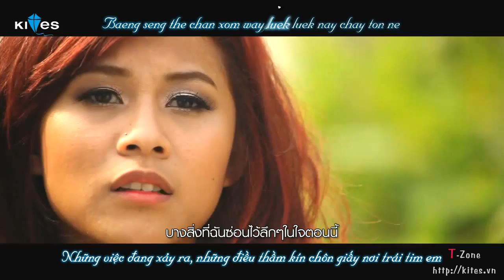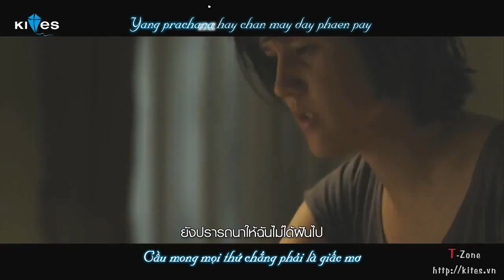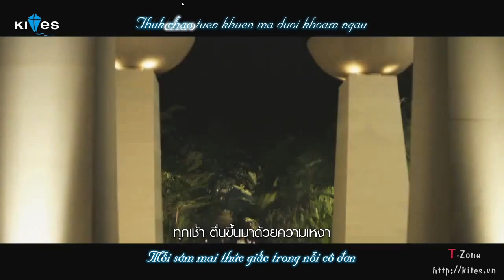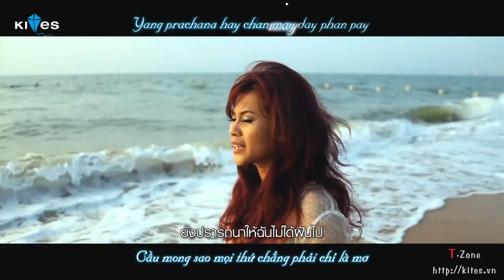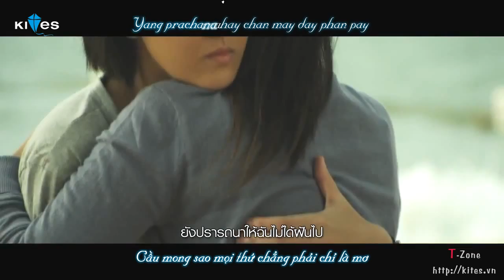[T-Zone].Miracle.Looksorn.Bhandhukravi.KITES.VN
Download free at kites.vn